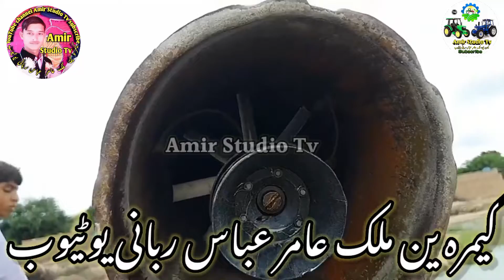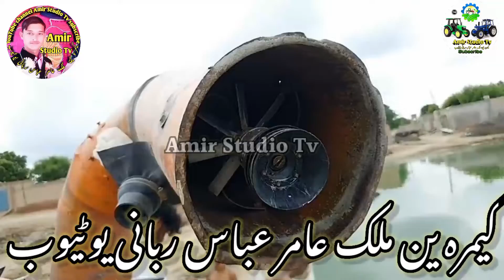Fiat 480 Tractor with Boom Sprayer Al Ghazi Tractors 2022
aamir studio masoom masjid
AamirStudioTv
Pakistani New Holland Fiat 480 tractor 55 HP horse power in field operating with Boom Sprayer. Spray is being done on Cotton crop, as this is the season of cotton, crop is getting matured. Performance of fiat 480 is satisfied and tractor have good repute among the farmers. Farm implements e.g. Tine cultivator, Rotavator, Plough are compatible with this tractor.
Boom Arm Sprayer - 54 Feet Arm Sprayer - Boom Air Sprayer in Pakistan . In agriculture a sprayer is a piece of , pesticide and fertilizer on agricultural crops. This also used for spraying of insecticide, fungicides and micro nutrients on different crops ie. Cotton, vegetables and sugarcane. Available i n 600 Liters tank. After removing he boom assembly it can be used also as power sprayer for spray on mature and premature orchard of mangoes citrus, pomegranate etc. Also, for spraying in tunnels.
Massey 385 (85hp) Tractor With Boom Sprayer Doing Great Job in Fields Must Watch
Automatic Spray Guns System #500 litres call for Order
Cotton Spraying || Battery Operated Agriculture Spray Pump || NIYO SPRAY PUMP
Tractor Mounted Spray Machine | Deluxe Agriculture Industries KHATAULI

Tractor Mounted spray pump | inter cultivation | cotton spray | AGRICULTURE LIFE, Deshi juggad
mehak malik
mehak malik new song 2022
aamir studio live
aamir studio live bayan
molana shoeb chimaji godhra
al huda official godhra
samir studio
aamir studio godhra live nagpur
tractor simulator game
Entertainment
Cars and vehicles
Comedy
Education
Entertainment
Film and animation
Gaming
How-to and style
Music
Sport
Travel and events
tractor simulator games for android
tractor video modified
modified tractor swaraj 855
modified tractor in punjab swaraj 855
385 tractor pakistan punjab price 2021
385 tractor pakistan punjab price 2020
millat tractor 385 price 2022
millat tractor 385 price in pakistan 2020
fiat tractor for sale in pakistan
fiat 640 tractor for sale in pakistan
fiat 640 tractor price in pakistan 2022
fiat tractor 480 price in pakistan 2022
new tractor pakistan
240 tractor pakistan punjab price 2022
اس ویڈیو میں ہم نے بتایا ہے کہ الفیاض
Welcome in Punjab Tractors:
Connect email

aamir mulla
aamir studio tv

MF 385 Tractors Pulling Heavy Loaded | Massey Tractor 385  High Load on The Trolley | MF 385
aamir studio officialaamir studio live
1] Twitter
New technical Design of Spray drum(must watch)
Tractor Mounted Automatic Sprayer || Tractor Spray Pump 2020
Fiat Tractor 480 Mounted Automatic Sprayer || Tractor Spray Pump 2022
tractorspraypump,field water pump by tractor in punjab pakistan,pakistani tractors,new holland fiat 480 tractors,water pumping system in village,tractors,how to setup waterpump,
commonwealth games india vs pakistan
iranian hulk fight
naagin 6 episode 50 youtube
pakistan hockey team commonwealth
super pets
pakistan petrol prices
muva electric rickshaws
pso
psg vs nantes
god of war ragnarok
iranian hulk fight
wwe summerslam roman reigns brock lesnar
mushkil drama episode 10
today gold rates in pakistan
dollar rate pakistani rupees
Fiat tractor 480 mounted automatic sprayer tractor 2022
nh 480 power plus,nh 480 power plus for sale,nh ghazi for sale,tractor,nh ghazi,newprices,nature,agriculture,village,newmodel,new holland ford